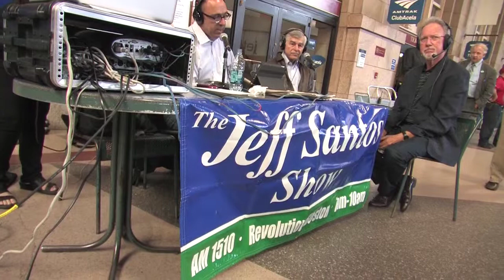The Jeff Santos Show (South Station Boston): Michael Dukakis & Jerry Austin 6-1-12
Jeff Santos interviews former MA Governor Michael Dukakis and Revolution Radio Network contributor Jerry Austin (former campaign manager for Jessie Jackson's Presidential bid and advisor to many others).

Following the interview, Governor Dukakis introduced MA Senate candidate Elizabeth Warren who gave a short speech to those assembled and then boarded the AMTRAK train to Springfield on the eve of the Massachusetts State Convention where she was officially selected as the Democratic nominee for Senator.